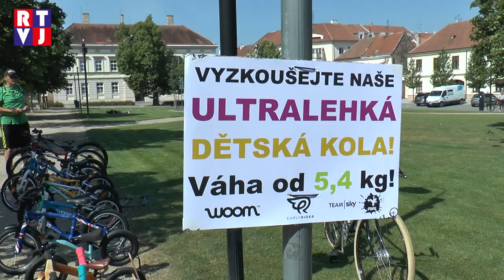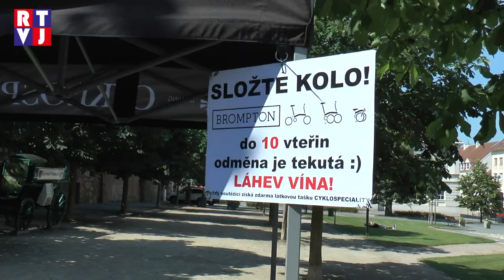Ráj cyklistů i milovníků hudby. Ve Valticích byl zahájen 4. ročník Hudby na kole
Cyklisté, kteří tak rádi navštěvují lednicko valtický areál a okolí, dostali ještě o jeden důvod navíc. Historické skvosty jižní Moravy i dolního Rakouska se rozezněly se krásnou hudbou.